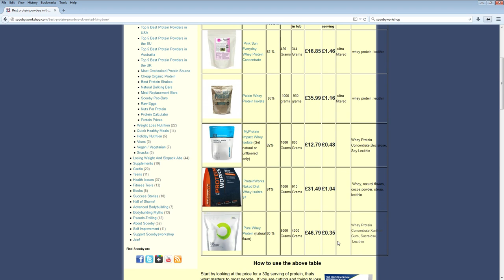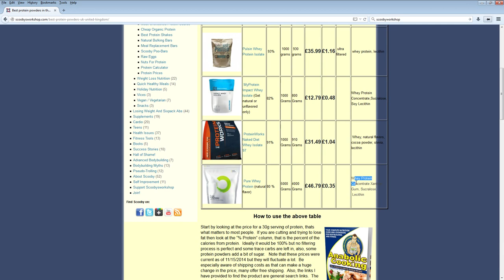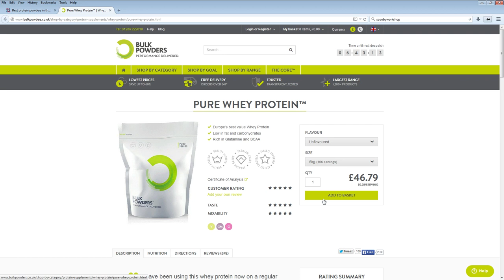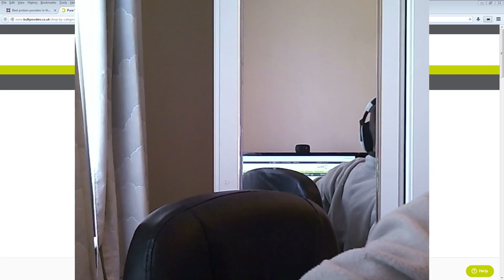WTii Fitness (Vlog) #6 - Protein & Intimidating Dumbells